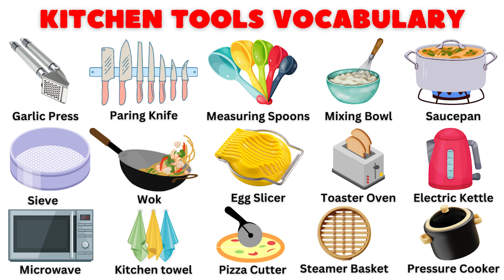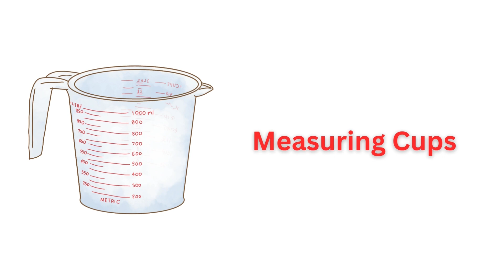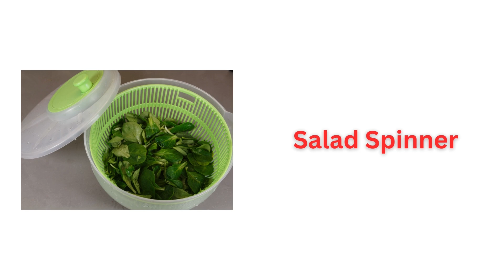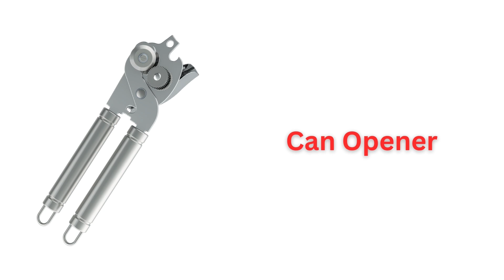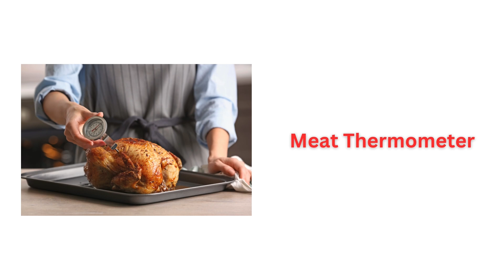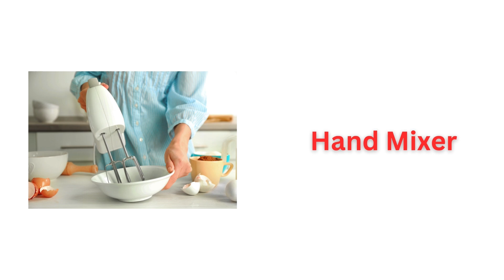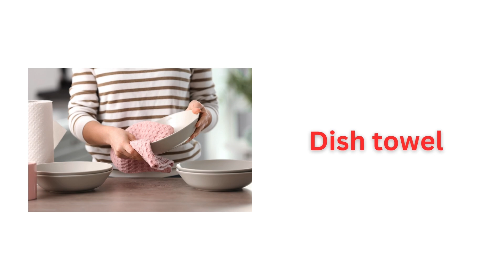🔪 70+ Kitchen Tools Vocabulary in English | What kitchen tools to buy? | kitchen tools and equipment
In this comprehensive video, we explore the vocabulary of over 70 essential kitchen tools in English. Whether you’re a cooking enthusiast, a culinary student, or someone looking to improve their English, this guide is perfect for you. We’ll walk you through each tool, explaining its name, pronunciation, and uses, ensuring you’re well-equipped for any culinary adventure.

- The names and uses of over 70 kitchen tools
- Proper pronunciation of each tool
- Practical tips on how to use these tools effectively

**📋 Here's a sneak peek at the tools we cover:**
1. Chef’s Knife
2. Paring Knife
3. Bread Knife
4. Cutting Board
5. Peeler
6. Grater
7. Mandoline
8. Kitchen Shears
9. Measuring Cups
10. Measuring Spoons
11. Kitchen Scale
12. Mixing Bowl
13. Whisk
14. Spatula
15. Wooden Spoon
16. Rubber Spatula
17. Electric Mixer
18. Blender
19. Food Processor
20. Rolling Pin
21. Baking Sheet
22. Cake Pan
23. Muffin Tin
24. Pastry Brush
25. Cooling Rack
26. Saucepan
27. Frying Pan
28. Stockpot
29. Dutch Oven
30. Wok
31. Pressure Cooker
32. Slow Cooker
33. Rice Cooker
34. Steamer Basket
35. Ladle
36. Tongs
37. Serving Spoon
38. Slotted Spoon
39. Salad Spinner
40. Colander
41. Sieve
42. Zester
43. Baster
44. Garlic Press
45. Can Opener
46. Bottle Opener
47. Corkscrew
48. Ice Cream Scoop
49. Potato Masher
50. Meat Thermometer
51. Timer
52. Oven Mitts
53. Skimmer
54. Pizza Cutter
55. Nutcracker
56. Mortar and Pestle
57. Egg Slicer
58. Melon Baller
59. Microwave
60. Toaster
61. Toaster Oven
62. Coffee Maker
63. Electric Kettle
64. Stand Mixer
65. Hand Mixer
66. Immersion Blender
67. Ice Maker
68. Kitchen Timer
69. Meat Mallet
70. Pastry Cutter

- [Basic Knife Skills for Beginners]
- [Top 10 Cooking Tips for Home Chefs]
- [Essential Baking Tools You Need]

**💬 We love hearing from you!** Drop a comment below and let us know which kitchen tool is your favorite or if there’s a tool you’d like us to feature in our next video.